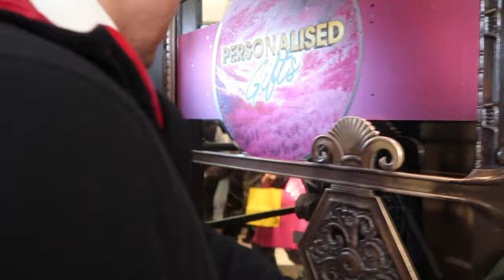Caca Zeta VLOG5 - Sunny Day in London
Kali ini bisa nemuin matahari di London :) yang biasanya gelap ga ada matahari